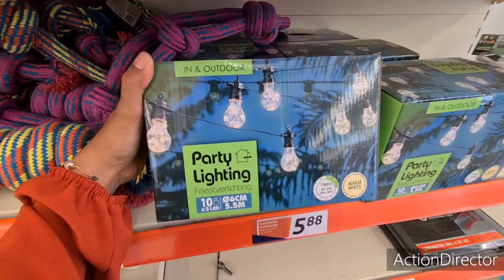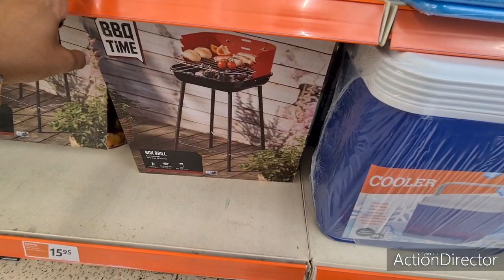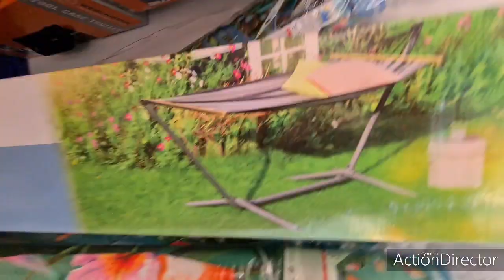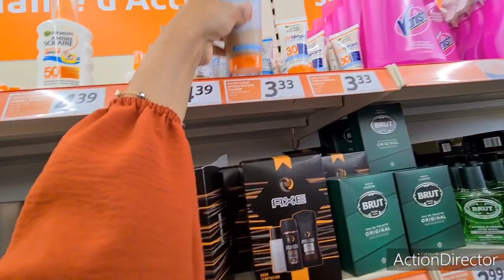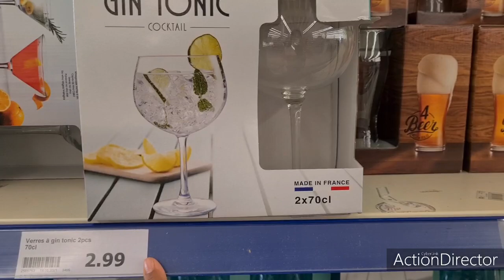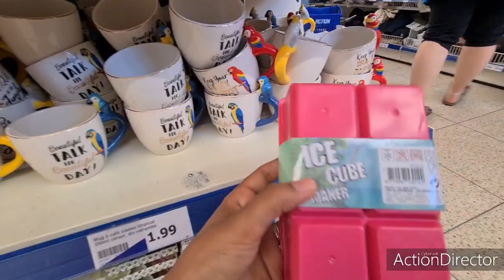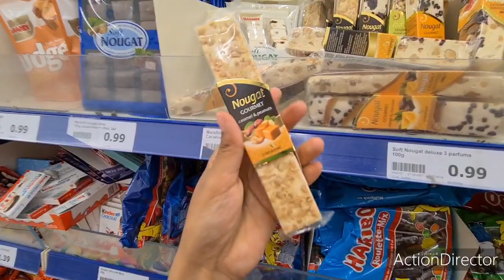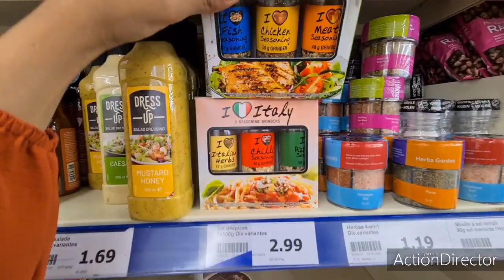ACTION 🌟⛔🌟 PROMOTION & NOUVEAUTÉS 🥳 16.06.21